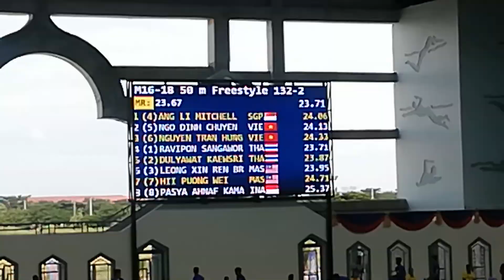50m Freestyle Men 16-18 43th Sea Age Swimming Cambodia 2019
M16-18 50m Freestyle Msia Byran & Puong Wei